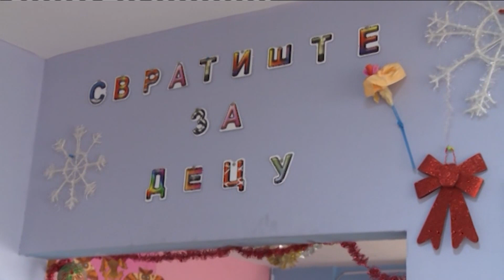SKYPE ukljucenje iz Amerike - Sta se desava?! / Nutricionista Matic daje savete o jacanju imuniteta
Gosti: Jelena Vujičić - Dopisnik iz Amerike
Prof Momčilo Matić - Nutricionista

Voditelj: Aleksandra Brčić